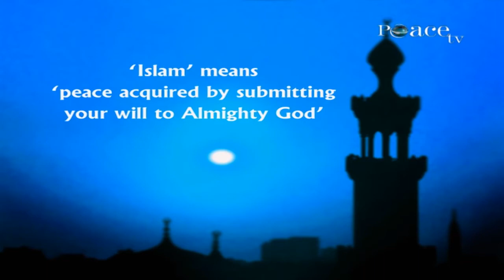DEFINITION OF ISLAM DR ZAKIR NAIK